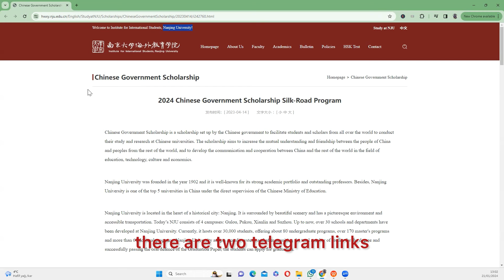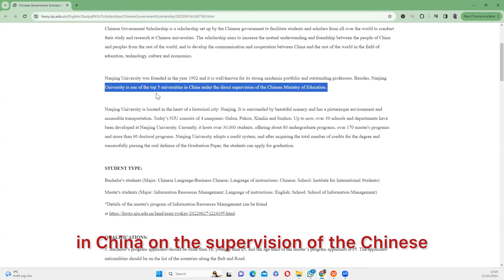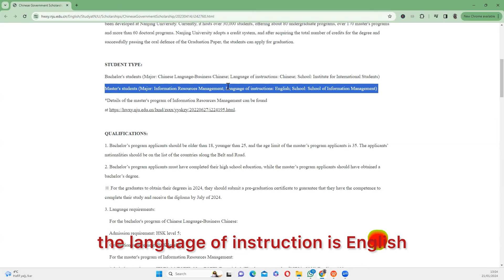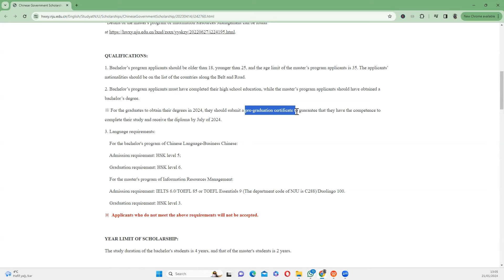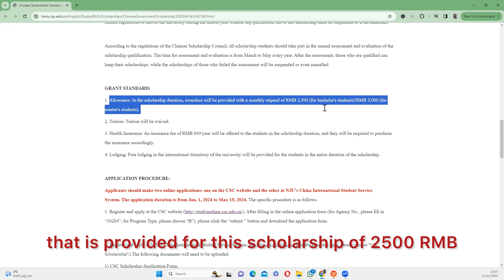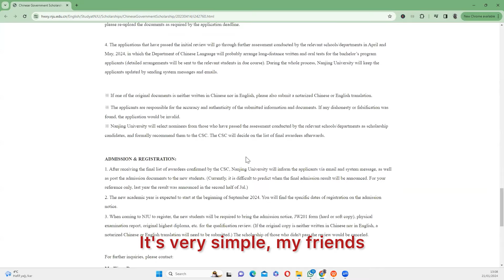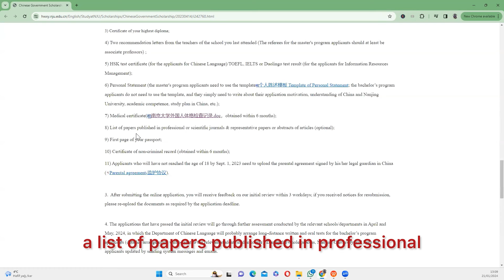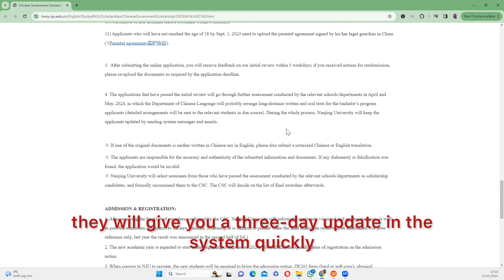Bourse d'etude de l'universite de Nanjing Chine 2024 /Licence et Master /Le processus de candidature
_____________________ Mes services________________-

                           Admissions Universitaires  en Turquie
                              BUSINESS AVEC LA  TURQUIE

_____________________ Mes contacts___________________

Faites des réservations de logements gratuites pour vos voyages d'etude a l'étranger

Document GRATUIT sur les différentes étapes pour étudier en Turquie
Application  pour des informations concernant des bourses d'etudes
internationales

Remarque: cette vidéo est à titre informatif uniquement et ne vise pas à remplacer votre recherche personnelle et ne constitue pas un conseil professionnel ou expert.

Toutes les expériences, coûts et processus partagés dans cette vidéo me sont personnels et ne contiennent aucune promotion, partenariat ou collaboration payée entre Donald Christian, le gouvernement Turque ou toute autre personne / entité. Toutes les collaborations et partenariats rémunérés seront clairement identifiés comme tels. Veuillez effectuer vos recherches personnelles pour trouver les écoles, le pays ou le processus qui vous conviennent le mieux.

NB: JE NE POURRAIS VOUS ASSISTER POUR VOTRE IMMIGRATION HORS DOMAINE EDUCATIF.